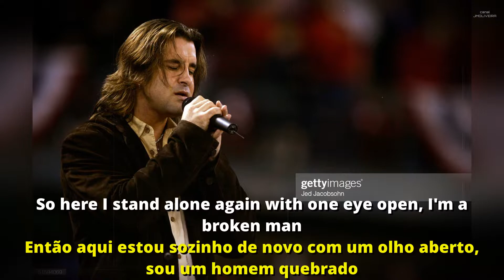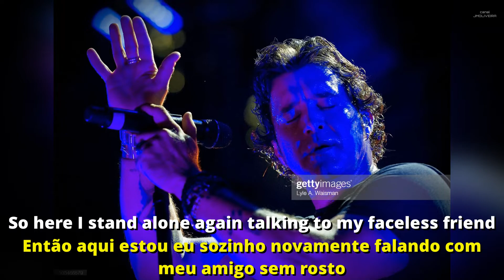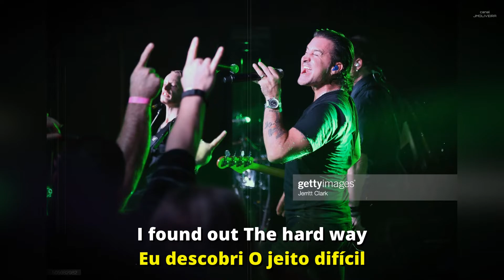SCOTT STAPP - HARD WAY | LEGENDADO PT-BR/EN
Música do álbum The Great Divide